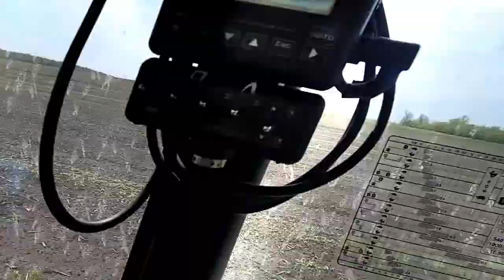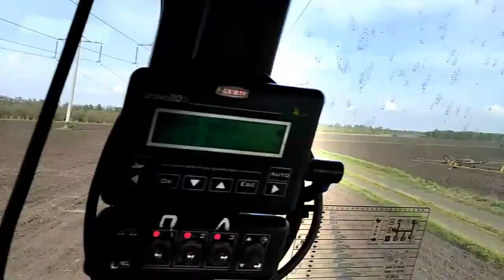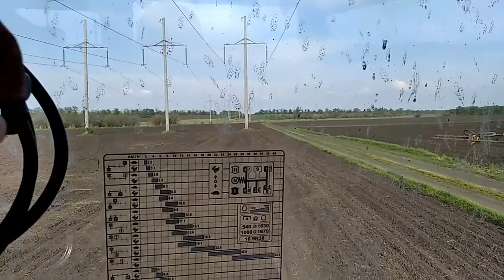Культивирую брызгаю и в обратном порядке. Жизнь Колхозника